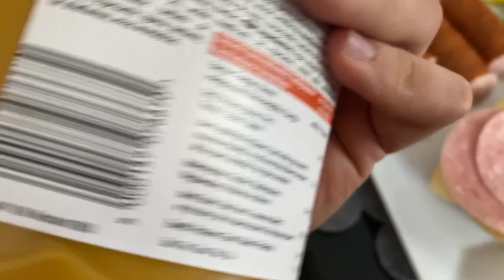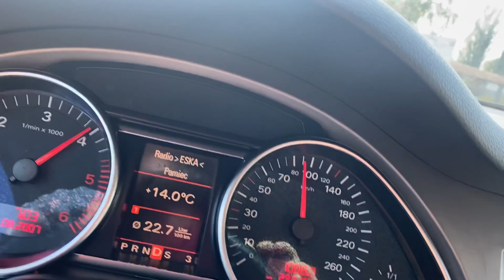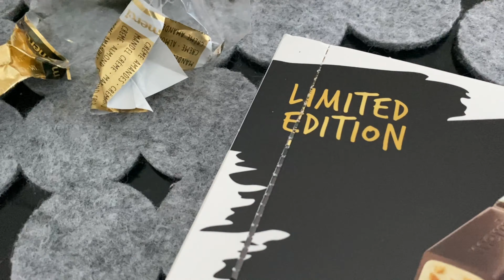Daily Vlog-Witam po przewie! 111kg,Koniec redukcji?|Trening i dalsze plany